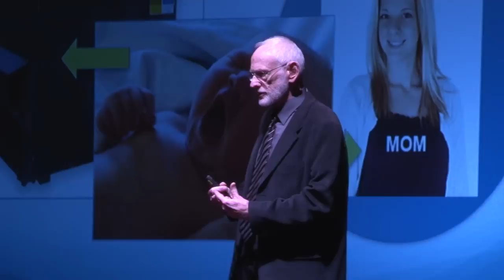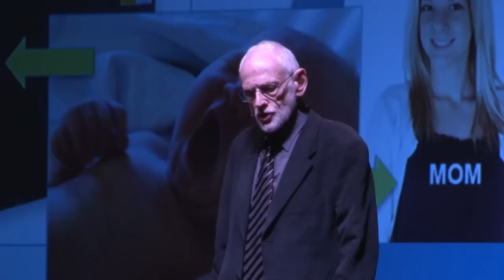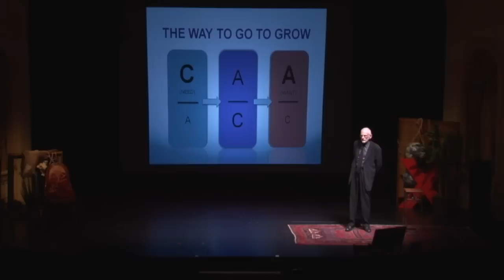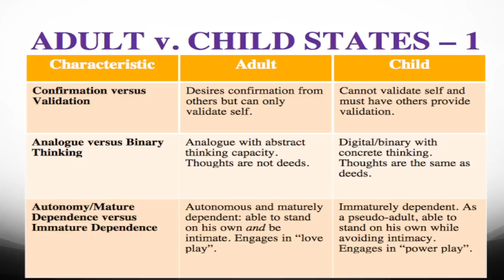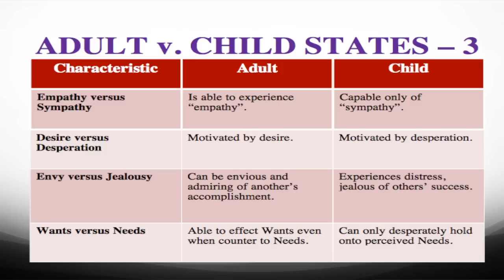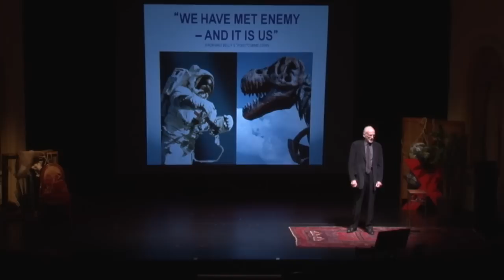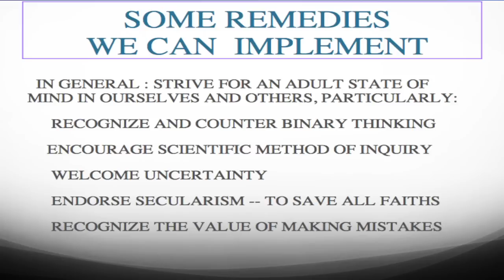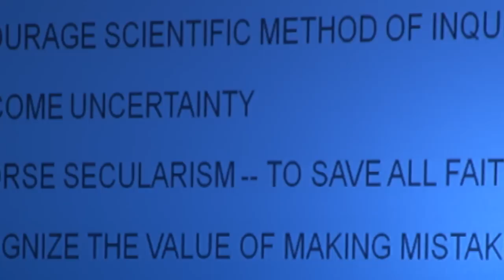Connection - For Better or Worse : Sheldon H Kardener MD at TEDxNapaValley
Sheldon H Kardener MD talks about our connections as humans and asks are they for better or worse, as part of the TEDxNapaValley 2012 "Connected" event.

Sheldon H. Kardener, graduated with a Bachelor of Science in Mechanical Engineering and a subsequent medical doctorate from Wayne State University, with honors.

For over forty years he has written extensively, practiced psychodynamic psychotherapy, with a special interest in couple therapy, and taught every mental health discipline both in the United States and Sweden. His book "Breaking Free: How Chains From Childhood Keep Us From What We Want" distills and illuminates his unique approach to the field